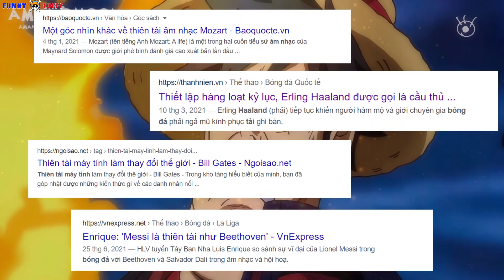LUFFY Là Thiên Tài Hay Thiên Tai Được ODA “Buff Lố” ? One Piece Chapter 1026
Với One Piece Chapter 1026 mới ra mắt, thì câu hỏi ở đây là có hay không việc Luffy được Oda buff quá lố, khi mà một đứa trẻ chỉ mới 19 tuổi, 5 lần 7 lượt đánh bại hết những kẻ hùng mạnh ở Tân Thế Giới, những kẻ ra khơi sớm hơn Luffy rất nhiều, lớn tuổi hơn Luffy rất nhiều.
Theo Anh Em thì thế nào?
- Ví Momo của mình: 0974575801